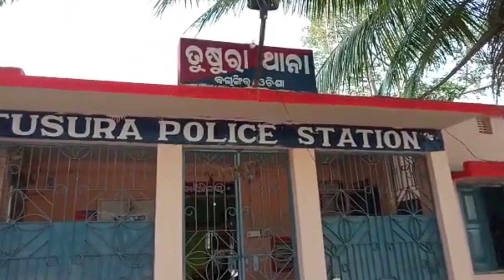Balangir News: ବଲାଙ୍ଗିର ଜିଲ୍ଲା ତୁଷୁରା ଥାନା ନୂଆପଡା ଗାଁନେ ଡବଲ ମର୍ଡର, ଶାଶ-ବହକେ ମାରଲା କିଏ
ବଲାଙ୍ଗିର ଜିଲ୍ଲା ତୁଷୁରା ଥାନା ଅଧିନନେ ନୂଆପଡା ଗାଁନେ ଡବଲ ମର୍ଡର ଘଟନା । ଟୁପଲି ନାଇଁ ଦେବାର ଲାଗି ଖୁଡି ଅମ୍ବିକା ମେହେର ଆର ମାମା ପ୍ରେମଶିଲାକୁଁ ବେକ କାଟି କରି ଅଭିଯୁକ୍ତ ମାରିଥିବାର୍ ଅଭିଯୋଗ୍ ହେଇଛେ । ନିଜେ ଅଭିଯୁକ୍ତ ପୁଲିସ ପାଖେ ଇ କଥା ମାନିଛେ ।